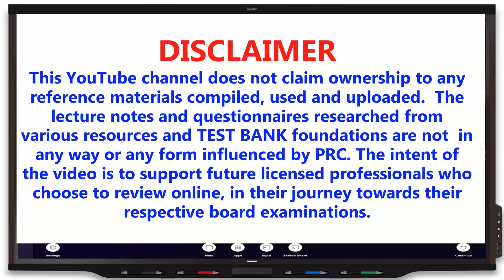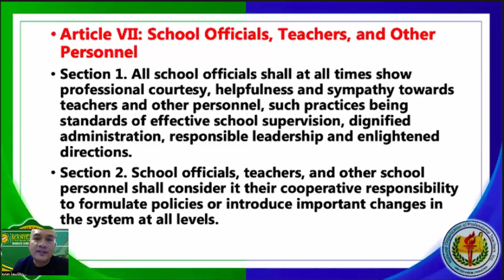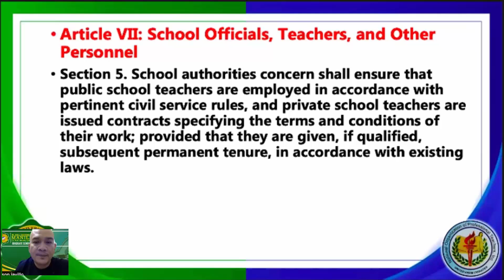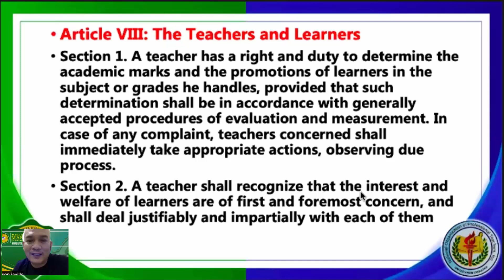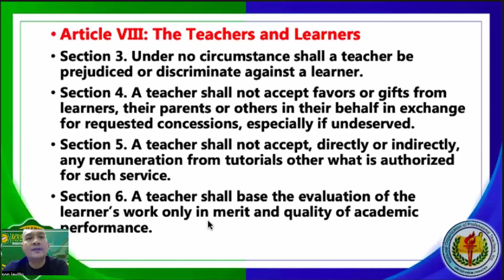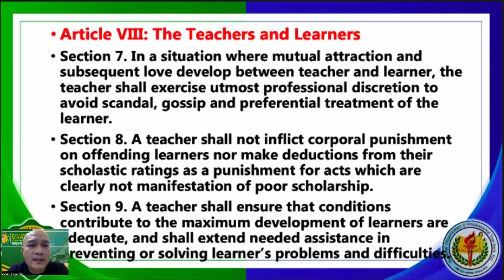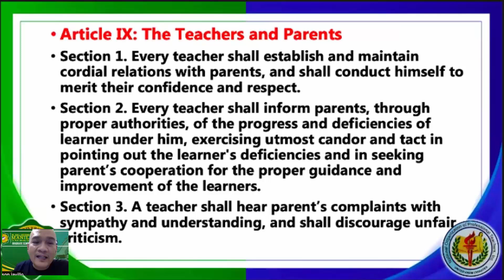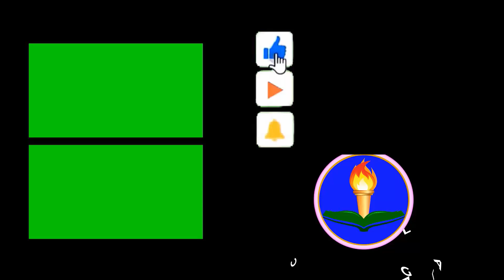Articles 7 - 13 | The Code of Ethics for Professional Teachers | Lecture Notes in Professional Educ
1. This YouTube channel does not claim ownership to any reference materials compiled, used and uploaded.  The lecture notes and questionnaires researched from various resources and TEST BANK foundations are not  in any way or any form influenced by PRC. The intent of the video is to support future licensed professionals who choose to review online, in their journey towards their respective board examinations.

3. All footage, music & images used belong to their respective companies.